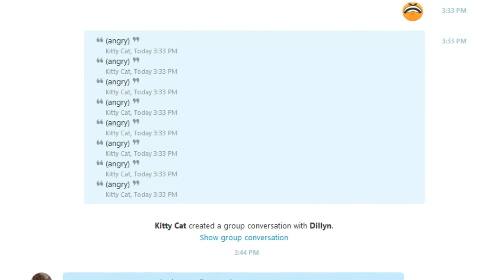MINECRAFT MIX MORTAL KOMBAT AND DEADPOLL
hahah DANTE